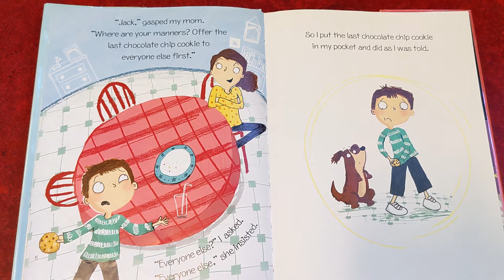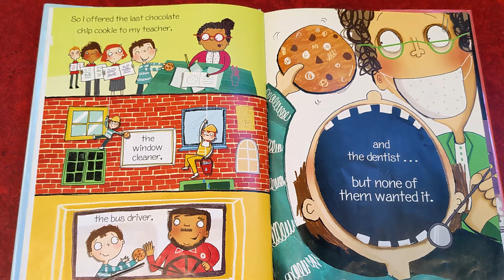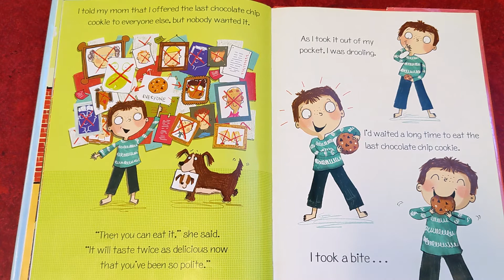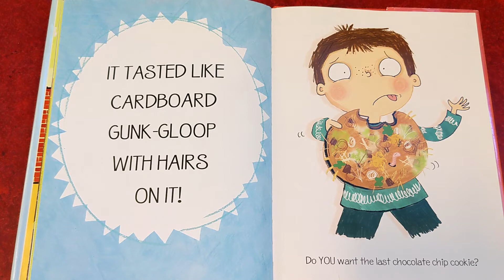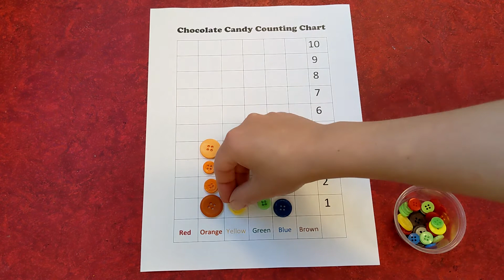Storytime - Chocolate - 7-19-2021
This storytime is SWEET! Miss Clarissa's theme is chocolate as she sings, paints and reads about it. Today's book is The Last Chocolate Chip Cookie, written by Jamie Rix and illustrated by Clare Elsom. Printables are available on the library's Facebook page. Enjoy! 🍪